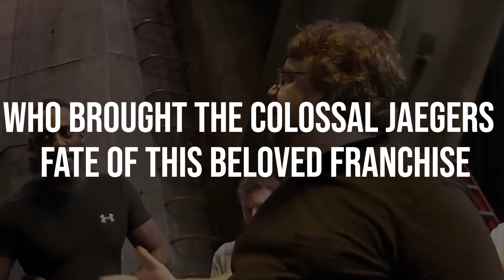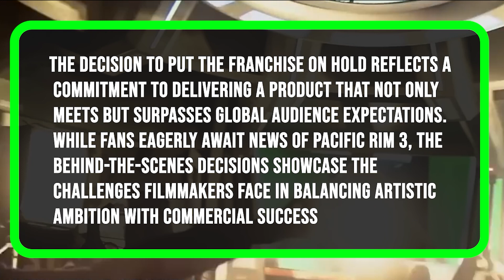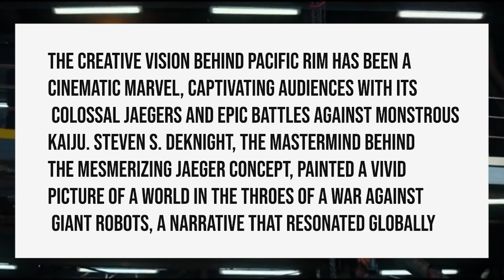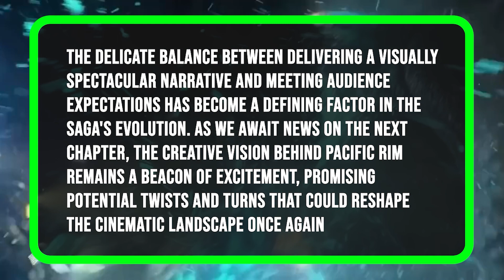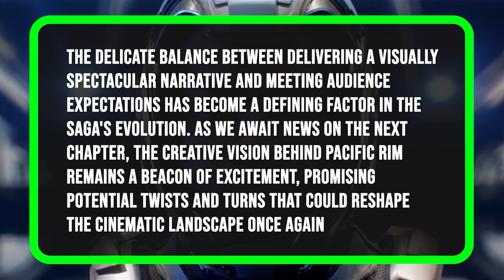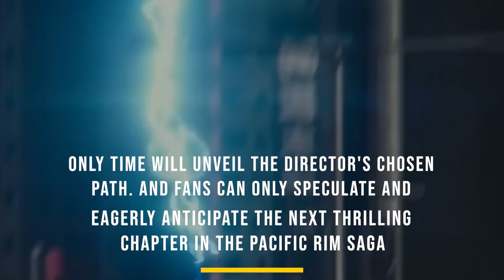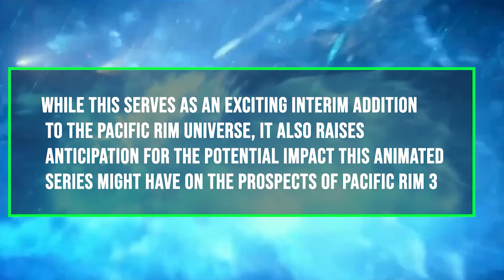Pacific Rim 3: All You Need to Know With Charlie Hunnam, Idris Elba, Charlie Day & MORE!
Welcome back to TV Buff Binge, today on the channel we're going to be talking about Everything we know about Pacific Rim 3. If you're excited to learn more about this then make sure you watch the whole way through because you don't want to miss the details we have for you!